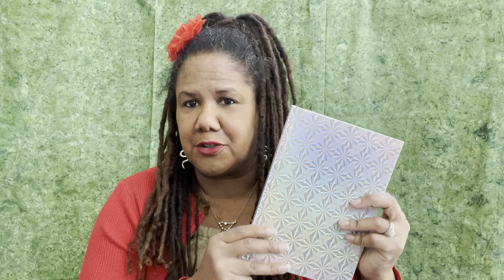55x5 Manifestation Scripting Journal | Money Magick Spell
Learn the 55 x 5 Manifestation Method using a Scripting Journal. Whether you are into magick or Law of Attraction, scripting is a powerful tool for manifesting your desires.